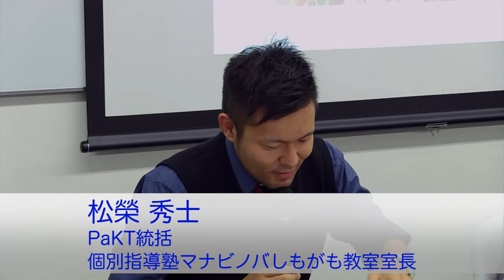第2部 トークセッション5 AEFAへの提案 その1｜日本のこどもとアジアの子供 in 未来フェス